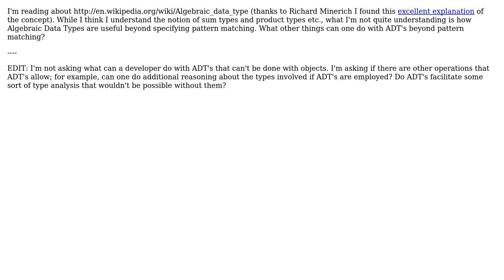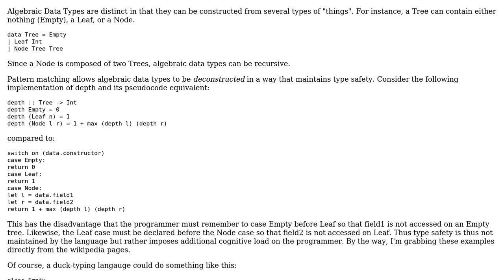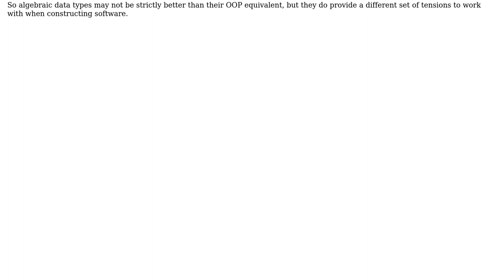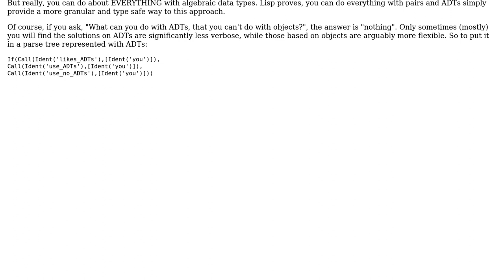Software Engineering: What Are The Uses of Algebraic Data Types? (2 Solutions!!)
Software Engineering: What Are The Uses of Algebraic Data Types?

With thanks & praise to God, and with thanks to the many people who have made this project possible! | Content (except music & images) licensed under CC BY-SA | Music | Images & others | With thanks to user Rein Henrichs user Onorio Catenacci user back2dos and the Stack Exchange Network Trademarks are property of their respective owners. You are responsible for your own actions.